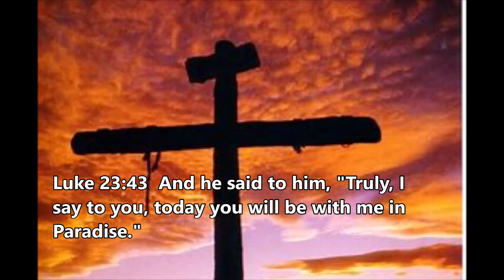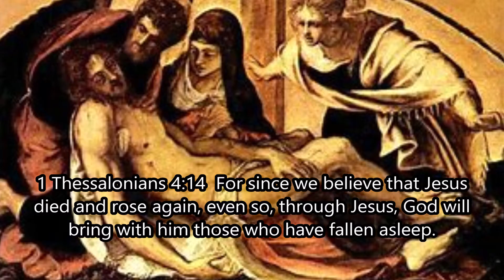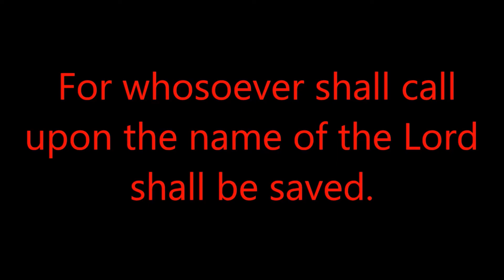What benefits do believers receive from Christ at death?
The souls of believers are at their death made perfect in holiness, and do immediately pass into glory; and their bodies, being still united to Christ, do rest in their graves until the resurrection.